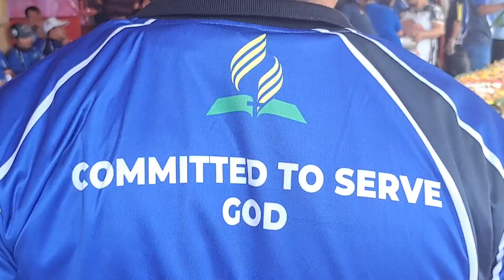Adopt a Minister International Boodle Fight